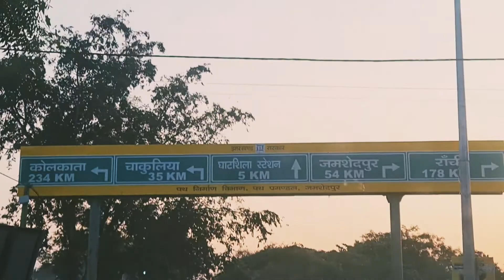Burudi Dam - a must visit place for nature lovers | Ghatshila, Jharkhand, India.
Ghatshila is a small town located in the bank of river subarnarekha and is surrounded by the Dalma hills. Burudi Dam was constructed by the Britishers during the British era.
This place offer awesome scenic view, the lake is surrounded by hills which makes this place very scenic and one of the most visited place in Ghatshila.A must visit place for nature lovers.
12 km from Ghatshila station.

Vlog No Copyright Background Music.

2. Traveler by Roa
3.Ikson - Blue sky

4.Free music from Yt library